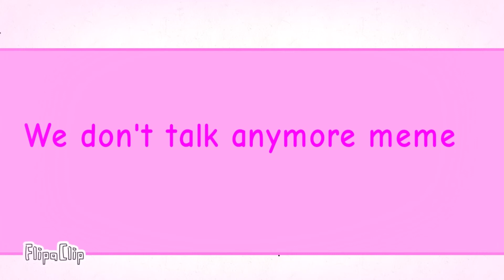We don't talk anymore meme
Bendy and in the ink machine